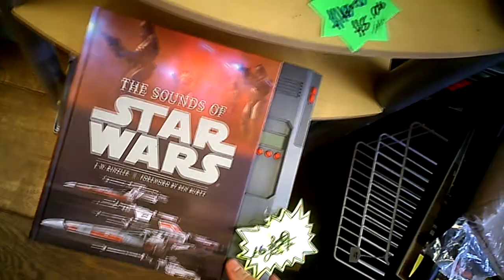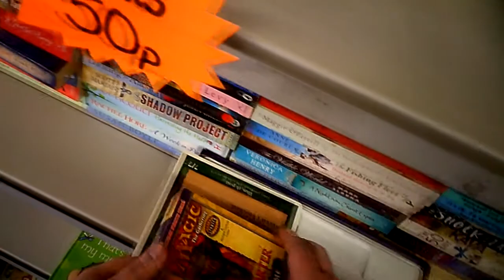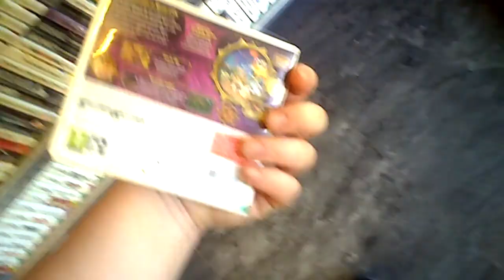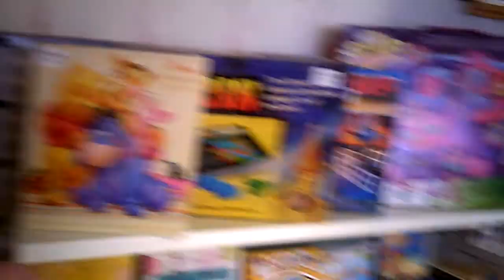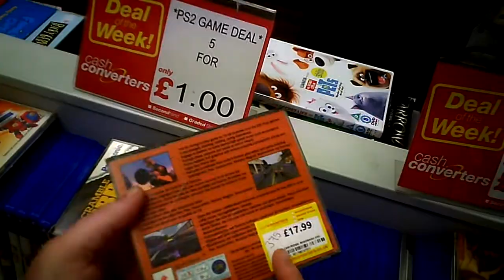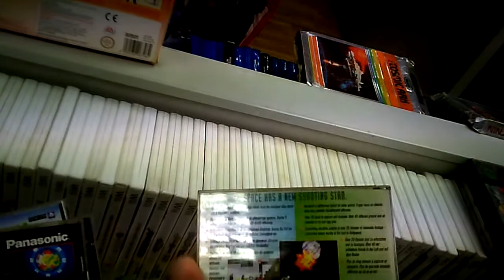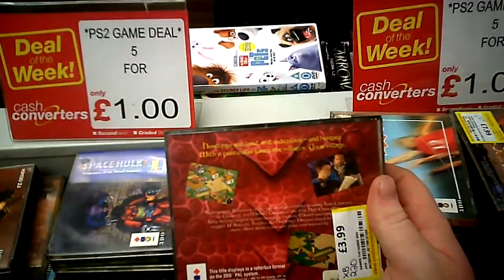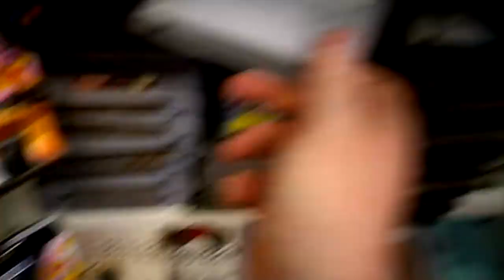Thrifting Live - Episode 6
Taking a lookout and about in the second-hand shops and charity shops looking for games and other awesome stuff.